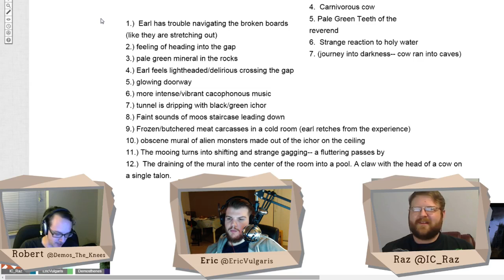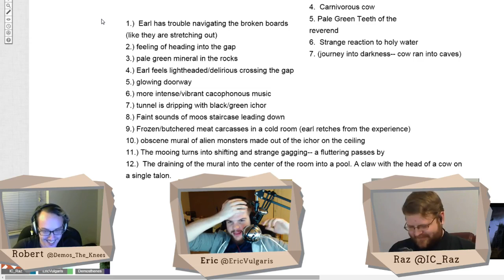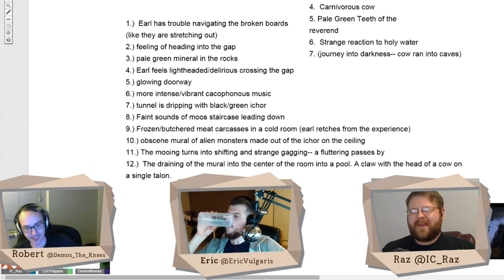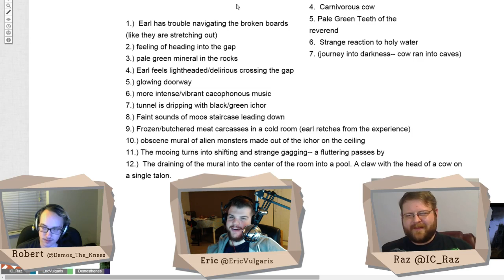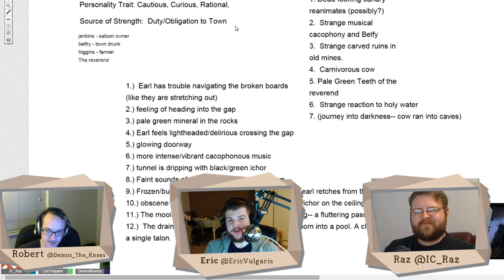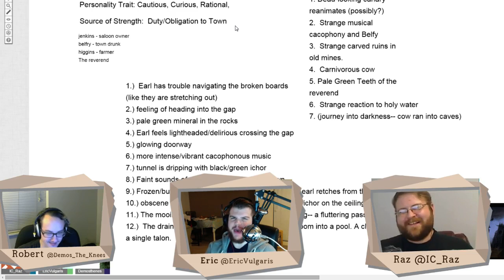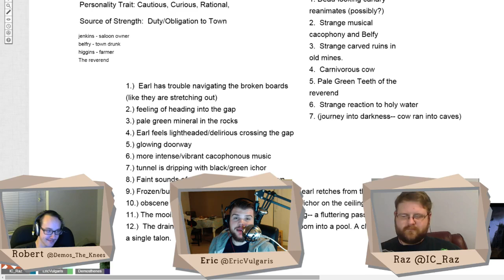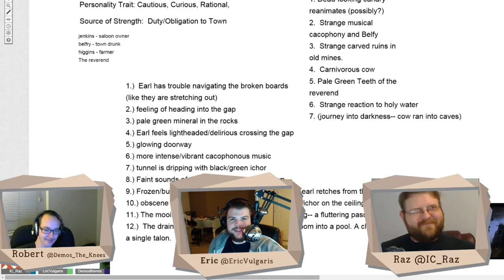Once Upon A Game |S1 E9.3 | Lovecraftesque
Once Upon A Game is a story game variety show featuring a rotating cast and a rotating set of GMless story games and RPGs.

Our nineth episode is about Lovecraftesque, a story game about cosmic horror. This is a game recently funded on Kickstarter by Josh Fox and Becky Annison of BlackArmada. It is a GMless, Diceless, and prepless game about a single character coming face to face with something horrible.